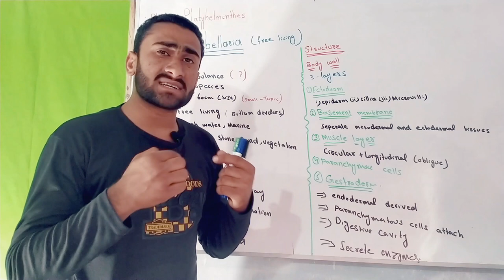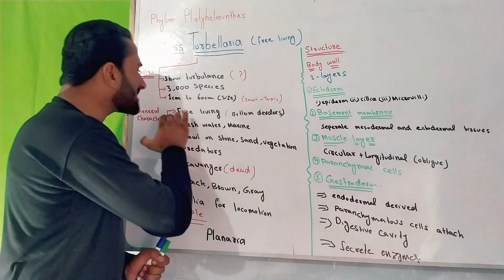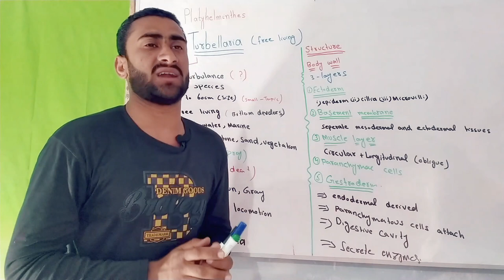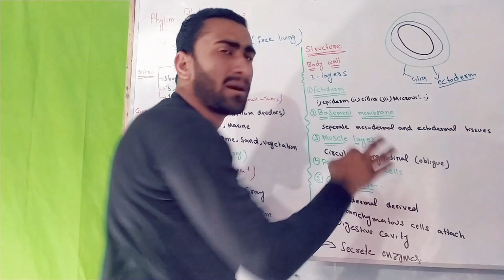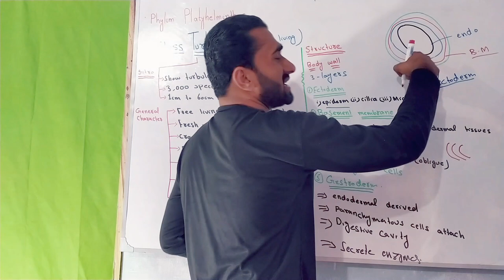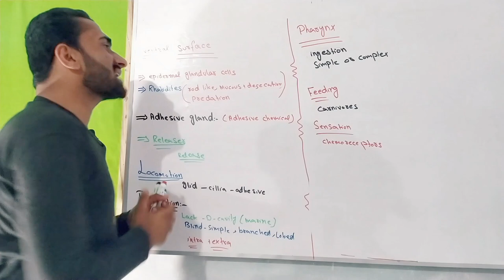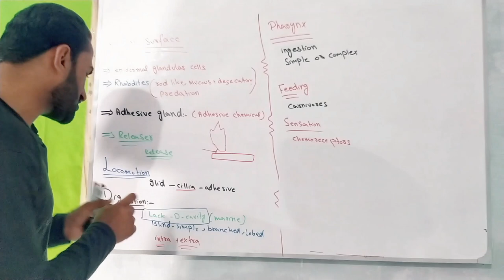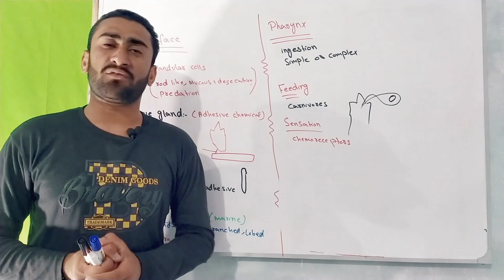Class Turbellaria /Miller and Harley zoology/BSC/ADS/BS/ Urdu Hindi/Shahzad Rasool learning zoology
in this video lecture Shahzad Rasool Khan explained  class turbellaria of phylum Platyhelminthes with in very easy way. in this lecture , I tried my best to explain
1.introduction to Turbellarian
2.general Characters of Turbellarian
3.Body structure
4.Locomotion
5.Digestion
For contact
learning zoology
Note
This Channel is made for preparation of Biology , Botany and  zoology .This channel is being managed by Shahzad Rasool and his team.
General character of phylum Platyhelminthes